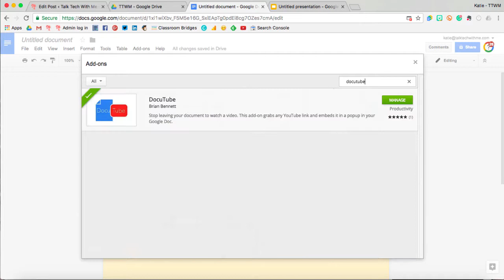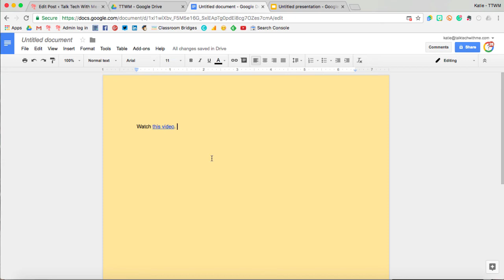Display YouTube Videos in a Google Doc with DocuTube